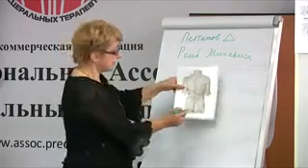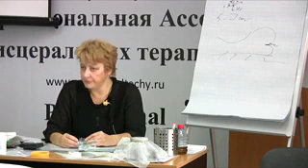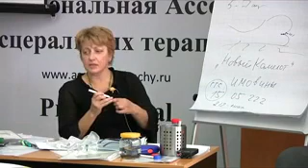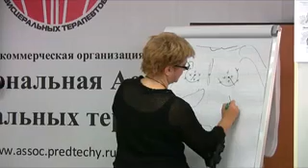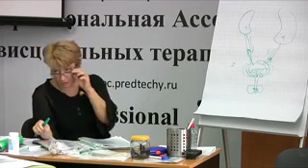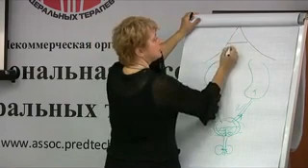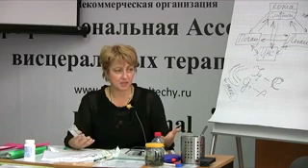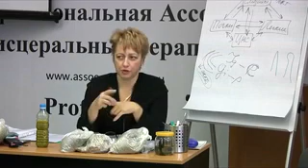гирудотерапия 4-Бадалян М.Ф.